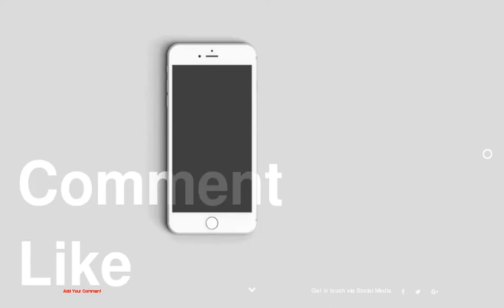Minimalist Swiss Chalet Embraces Surrounding Vistas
be creativo
1 :
2 :
3 :
4 :
5 :
6 :
7 :
8 :
9 :
10 :
11 :